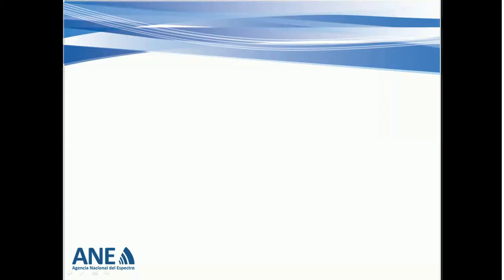Descripción gráfica de baja frecuencia